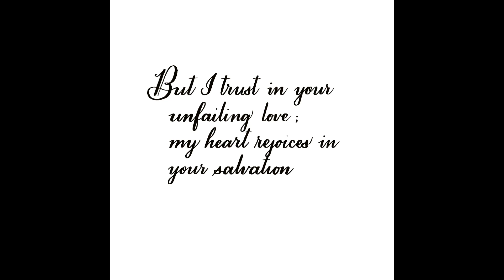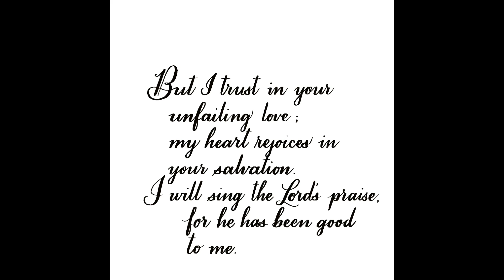Procreate Calligraphy Process Video - Psalm 13: 5-6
Digital calligraphy using Procreate on the iPad mini